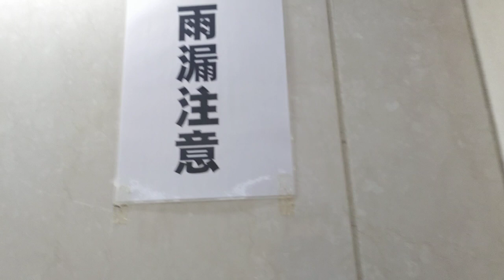[阪神御影駅]三菱製一人用短いエスカレーター 上り専用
上り専用で端の目立たない所にある。駅自体がこじんまりした構造なので、エスカレーターの設置も余裕がない。短いし天井雨漏りのおまけつき。どないやねん。